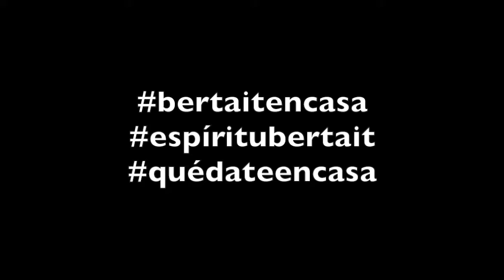Día del Cuequero y la Cuequera / Profesor Raúl Soto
¡Tiqui tiqui ti!! Hoy nos ponemos de pie para homenajear a todos nuestros cuequeros y cuequeras, que mantienen vivo nuestro baile nacional durante todo el año y que este fin de semana celebraron su día. Nuestro profesor Raúl Soto, nos interpreta esta linda cueca creada por él. ¡¡Qué viva nuestro folclore!!